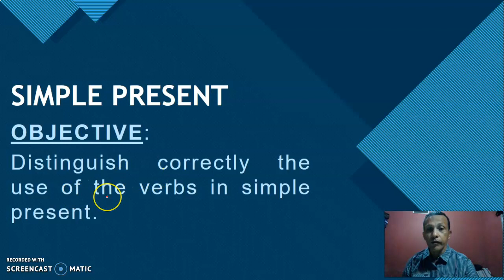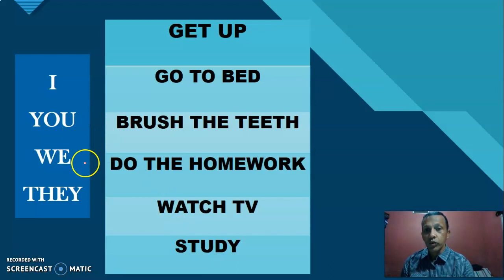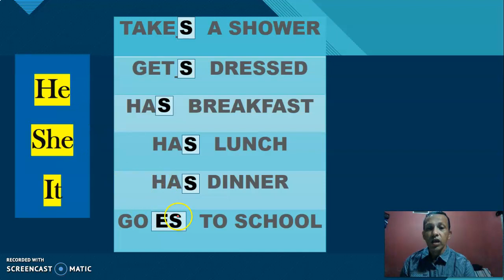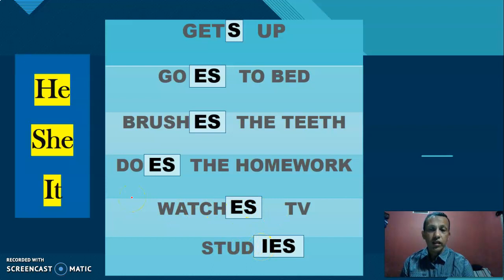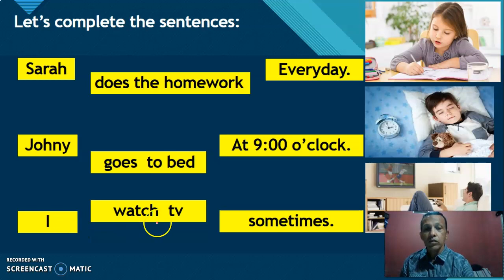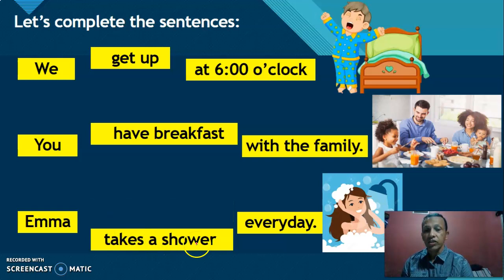8th Grade Simple Present (he/she)